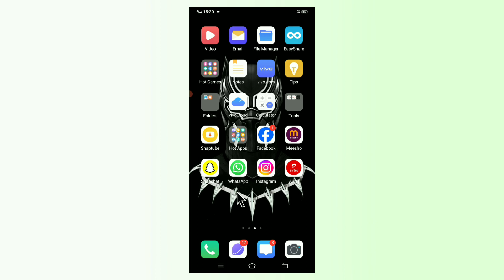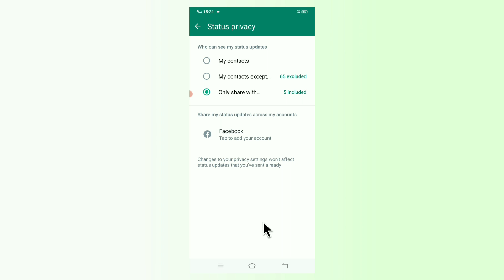Kisi ek ko status kaise dikhaye kisi ek log ko apna WhatsApp status kaise...2024